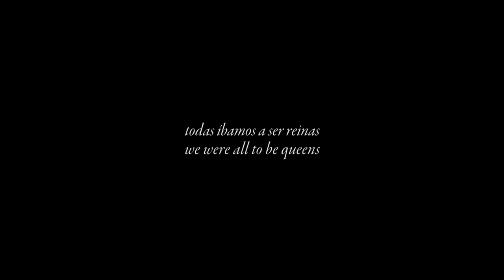We Were All to be Queens / AFF 2019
Ana Catalá | Spain, Germany | 2019 | 23’
The family camera 2019
372_2019 The family camera 2019

Synopsis:
A woman’s journey back and forth, past and present, through the naive hopes of youthful childhood promises. Queens, castles and blue princes. Soon separation unveils the hermetic trap of tradition, burning down the memories, and women can finally break free.